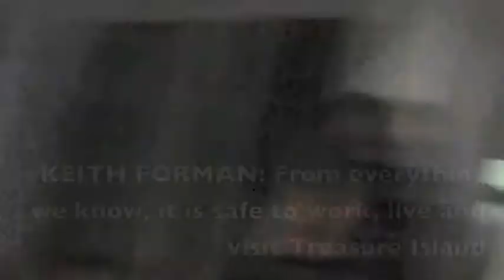15 - - MELANIE WILLIAMS ASKS, "IS IT SAFE TO BE HERE? RAB 8 18 15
MELANIE:  Is this hurting any of our families?
KEITH FORMAN: From everything we know, it is safe to work, live and visit Treasure Island
MELANIE:  Okay.  We got your word..